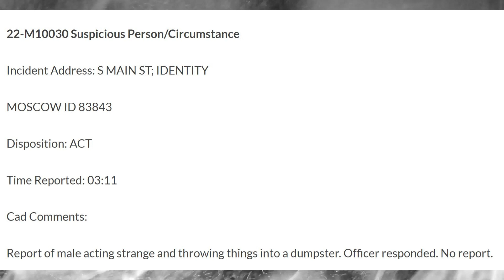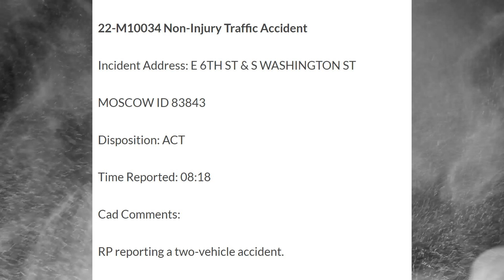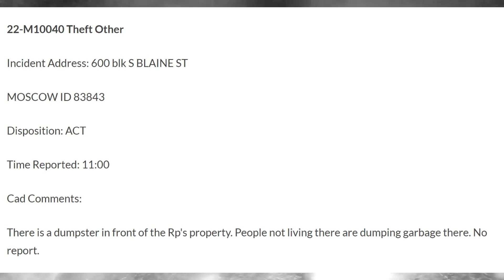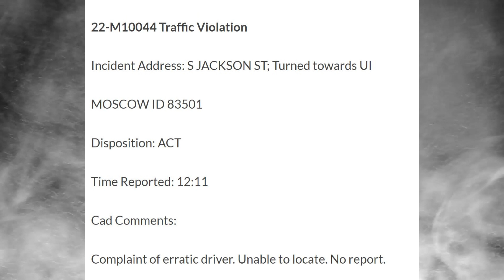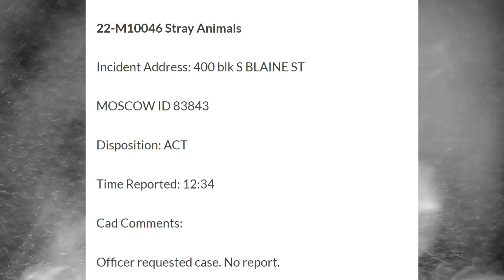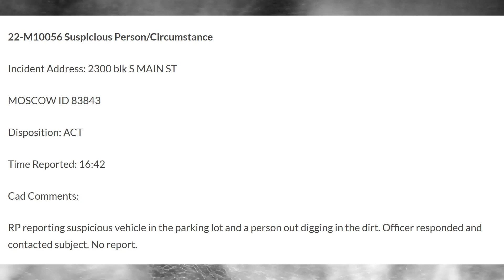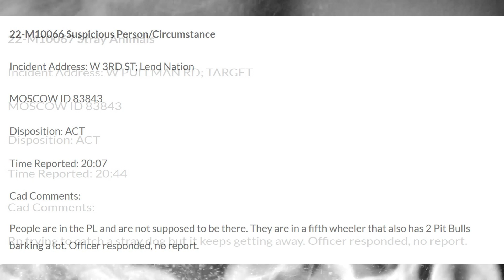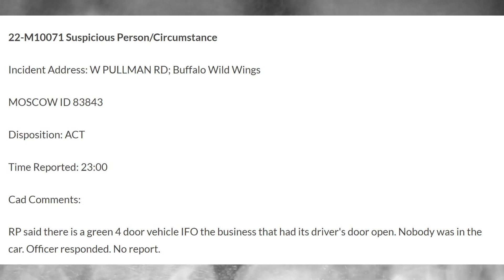Moscow Police November 17th 2022 Police Activity Reports (Ski Mask 3rd Party Report 18:06)